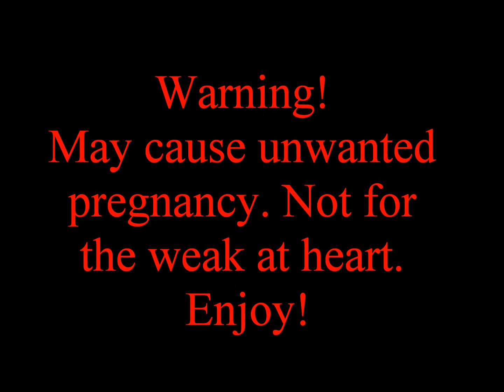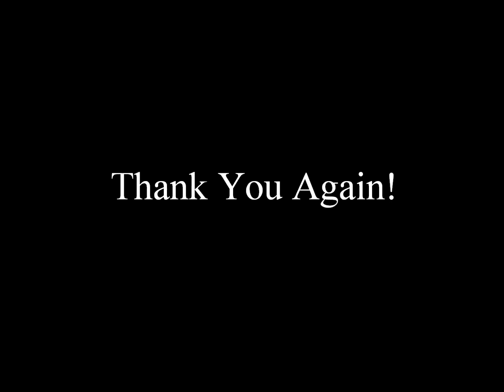Sexiest Men Of 2013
Warning! May cause unwanted pregnancy. Not for the weak at heart. Enjoy!

All photos are not mine.

Song is called Paradise Circus by Massive Attack (Zeds Dead Remix)

Starring: Dylan and Cole Sprouse, Harry Styles, and Niall Horan.